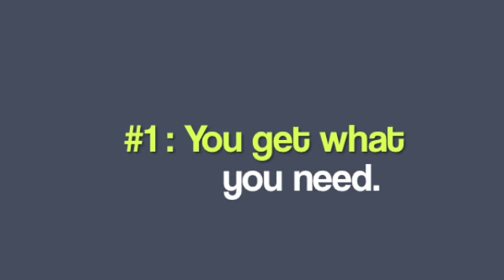lamarckian inheritance in giraffes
This was a project I had to finish. My first computer animation anything!